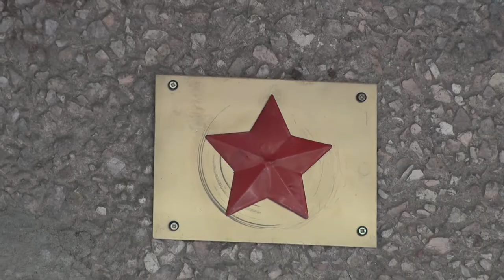Десна-ТВ: Установка звёзд на подъездах продолжается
В Десногорске продолжается Всероссийская социальная акция «Дом со звездой». 4 июля ещё 6 красных звёзд зажглись над подъездами домов, где проживают ветераны ВОв.